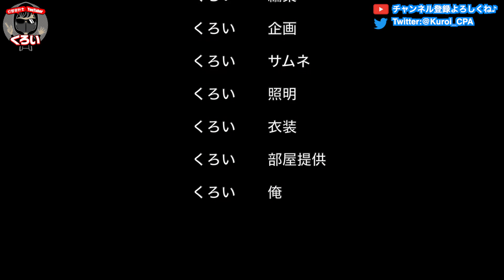公認会計士になるとモテるのか？モテないのか？率直な意見を述べます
会計士になりたい理由としてモテたいという人もいらっしゃると思いますが、果たして本当に持てるようになるのでしょうか？

本当のところはどうなのかお話しします。

【Twitterも見てね！】
おもしろ会計ネタなどをつぶやいています

【kuroiblogも見てね！】
会計士の仕事や勉強に関する情報を発信しています。
会計士が皆さんのお悩みを解決します。

【自己紹介：経歴】
・公認会計士試験合格
・監査法人にて監査業務に従事
・会計コンサルタントとして主に国際会計基準(IFRS)の導入支援や財務アドバイザリーに従事
・同時に、新人向けやクライアント向けにソフトスキル（エクセルやパワポなど）や簿記・IFRSの研修サービスを提供
・東証一部上場企業にて連結決算を担当（在任中）